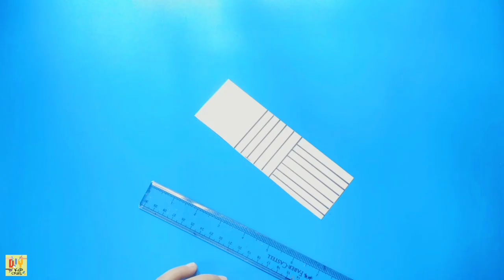How To Make A Zebra With Tissue Roll For Kids - How To Make A Zebra Step By Step - DIY Kids Craft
These are perfect preschool craft ideas for kids. This is the best way to make a zebra step by step in the easiest way. This is a best practice for kids at home and in school.

I hope you have enjoyed this DIY kids craft videos. Please don't miss any DIY Easy Kids Craft ideas of upcoming videos.